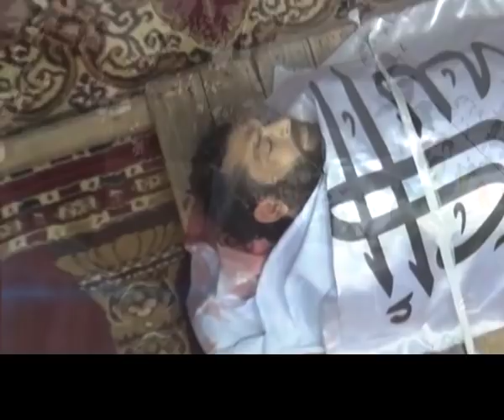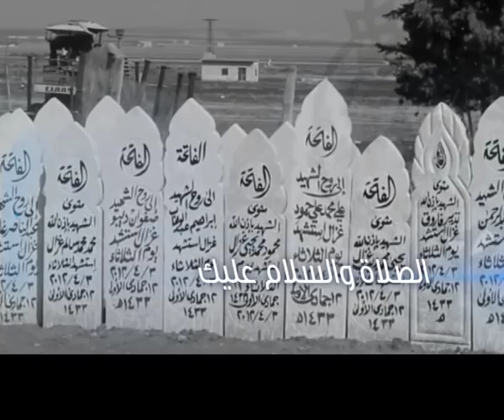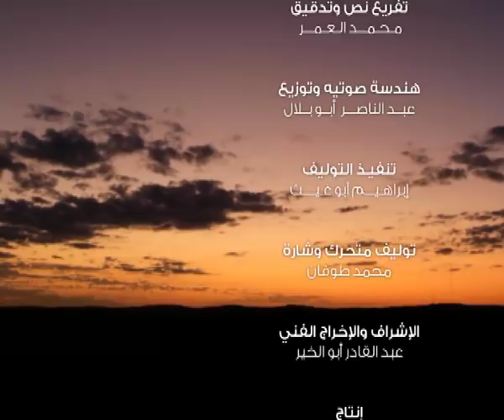تجويق الميت (لحن الشهيد)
وعلى التردد: 11595 عمودي، الترميز 27500 ، معامل التصحيح 3/4